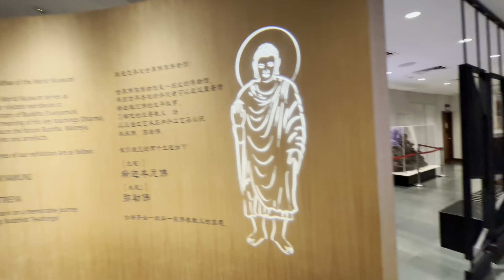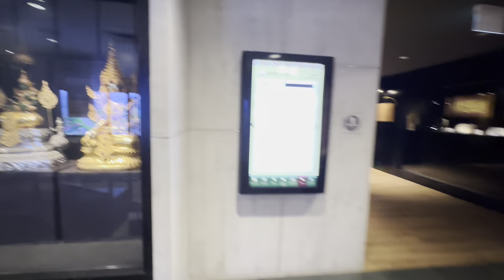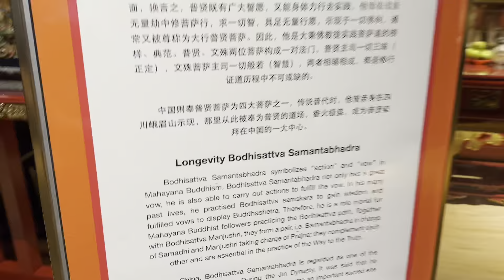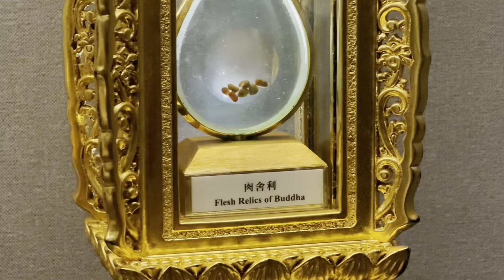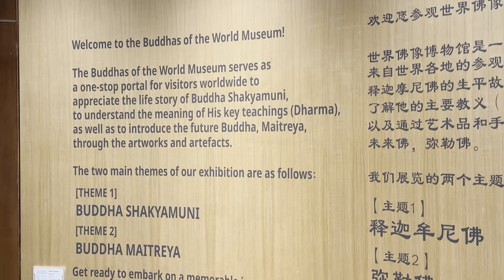🇸🇬 Singapore Buddha Tooth Relic Temple & Museum